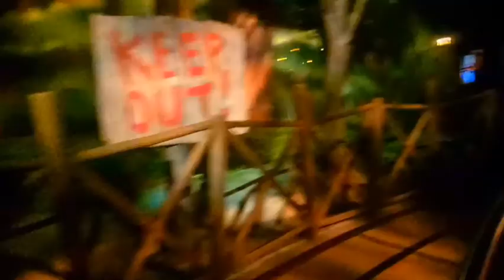motiongate DUBAI || DREAMWORKS || whats inside || adventure